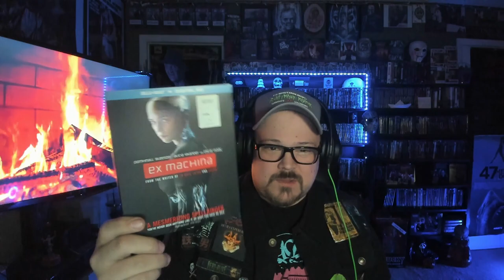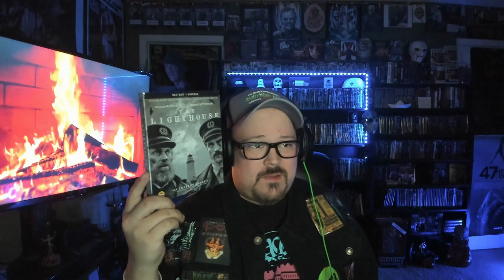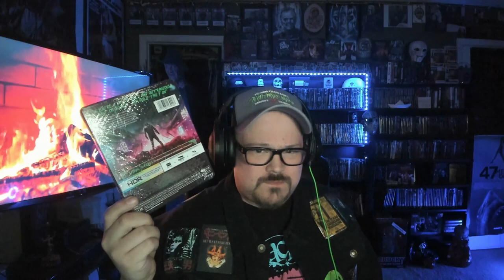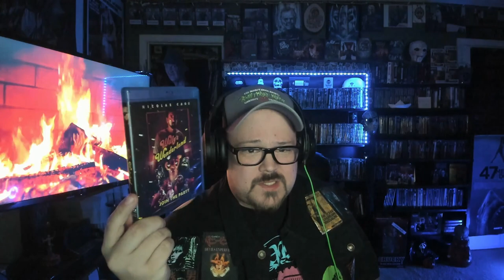5 Horror Movies I Want You To See (Part 6)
My name is Vince
I do Videos on my Collection showing off everything I have I collect anything Horror related